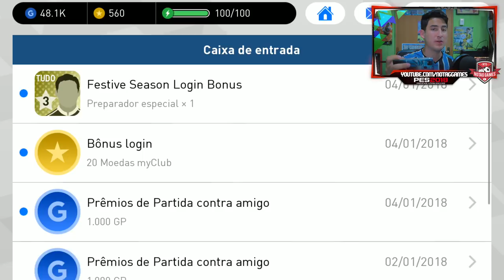COMO TIRAR BOLA PRETA - PES MOBILE TUTORIAL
Conseguiu tirar alguma bola preta? Não conseguiu?